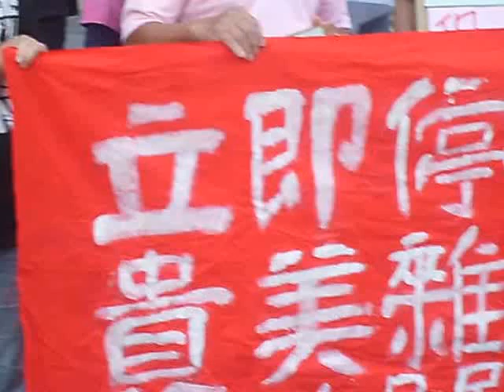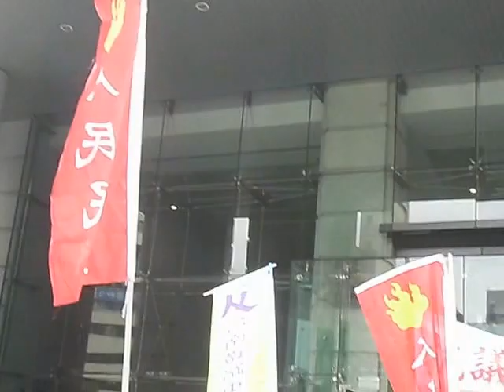一手重建，一手強拆？基隆港貴美柑仔店至交通部找賀陳旦部長 要求停止強拆暴政！記者會紀錄20161004DSCI0015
一手重建，一手強拆？基隆港貴美柑仔店至交通部找賀陳旦部長 要求停止強拆暴政！記者會紀錄20161004
資料來源:
基隆貴美雜貨店
人民民主陣線鏟土豪行動
基隆市雞籠草根文教協會
黑手那卡西
時間：10月4日（二）早上10:00
地點：交通部大門口（臺北市中正區仁愛路1段50號）
位於基隆港西岸16號碼頭旁的貴美柑仔店，將於下周10月12日遭交通部航港局強拆毀家，中風貴美老奶奶及一家人將流離失所。
貴美柑仔店一家四代不偷不搶，勤苦生活，為基隆港區發展貢獻一甲子，交通部航港局為收回國有土地，竟將貴美柑仔店構陷為「違占戶」，再以訴訟手段逼迫拆屋還地，完全無視人民居住權的保障。
925反迫遷全省大串聯至總統府前抗議，蔡總統回應，張藥房會重建，相關政策會討論修改，然而，總統一面承諾重建張藥房，一面漠視國土管理機關強拆無數有數十年居住事實的民房，幾經數月來與土地管理機關--航港局不但協商無效，態度顢頇官僚，貴美雜貨店及人民民主陣線等相關協同行動團體，將直接到交通部找賀陳旦部長，要求交通部停止下週二強拆暴政！並宣示貴美雜貨店為捍衛居住權，絕對以肉身抵抗到底！！
貴美柑仔店女兒將現身說法，並公開號召支持底層人民居住權的朋友，下周二鬥陣來擋拆抗暴！
港邊早已拆除200多戶，無數居民終日以淚洗面，甚至抑鬱而終
貴美柑仔店見證基隆港的風華起落，這間8坪不到的小店，是港區勞動者補充體力及短暫休憩所在地，也是社區居民聯絡感情的生活互助站。但是，該地管理機關－交通部基隆港務局在未溝通、未協商的情況下，片面終止租賃合約，並使用訴訟手段導致貴美雜貨店冠上「違占戶」的汙名。試問，貴美早在政府介入管理土地之前即有居住事實，之後並依規定繳納租金，何來「非法違占」？
貴美柑仔店迫遷案，絕對不是基隆港區國有土地被迫遷的唯一個案。交通部港務局近二十多年來，以清理國有土地之名，早已拆除兩百多世居港區的家戶，動輒以訴訟排除手段讓弱勢居民敗訴，作為管理國有土地的途徑。諷刺的是，土地管理機關收回基隆港區國有土地後，多並未有任何公共使用及管理，反而任其荒廢，雜草叢生，形成廢墟，但卻仍執意繼續剝奪底層人民的居住權！
先以法律強制排除當地居民，再放任該土地荒廢，這就是政府「國有土地清理活化」的真相！近年政府因為土地開發利益及財政緊縮之因素，開始以「國土清理活化」為名，希望能將國有土地更有效利用及管理。然而長期以來政府機關所謂「管理」國有土地的方式不是出售、出租給財團，就是採用訴訟手段強迫原居於該地的居民拆屋還地，我們認為，國有土地是全民資產，要如何公共使用，應優先考量長期居住於該地居民的居住權，我們完全不同意「活化國土」就是趕走弱勢戶，而將國有資產出售或出租給財團，完全違反土地正義！
賀陳旦部長出來面對！
民進黨政府是靠承諾人民要做「轉型正義」、「居住正義」..等口號重回執政，從小小的貴美雜貨店強拆案看來，新政府完全沒有新思維，貴美雜貨店大半年來東奔西跑，四處陳情，幾經協商，交通部航港局就只有一句「依法行政、就是要拆」，完全不檢討身為國有土地管理機關在過程中造成的錯誤構陷，更可惡的是，協商態度傲慢可惡，在下週二強拆日前，我們來找交通部賀陳旦部長，請部長出來面對人民的居住權，停止強拆暴政！
基隆港貴美雜貨店訴求：
撤回強制執行，停止強拆暴政，基隆港貴美雜貨店，原地保留！
共同行動單位：
基隆貴美雜貨店、人民民主陣線鏟土豪行動、基隆市雞籠草根文教協會、黑手那卡西…等
活動日期:
2016/10/04